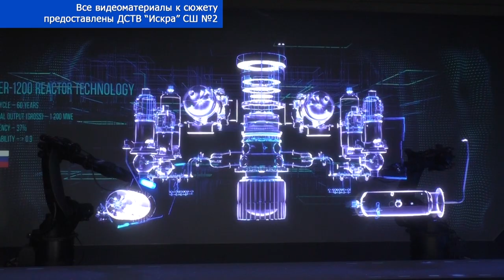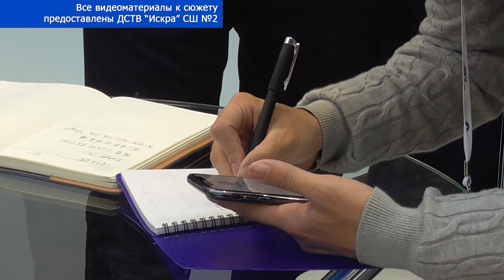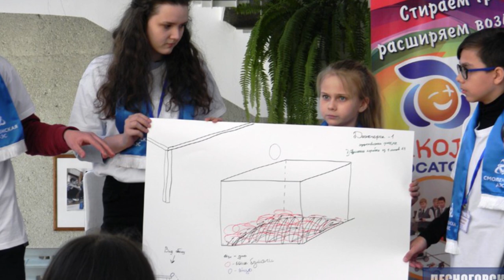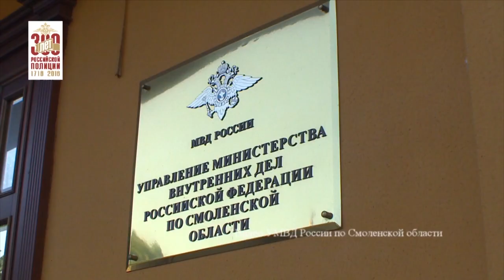Десна-ТВ: День за днём от 25.05.2018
В выпуске:
- три дня десногорских журналистов на форуме «АТОМЭКСПО-2018»;
- в Сафоновском районе задержали подозреваемого в хранении наркотиков;
- чествование выпускников детско-юношеской спортивной школы;
- группа «Колосок» прощается с садиком «Теремок».